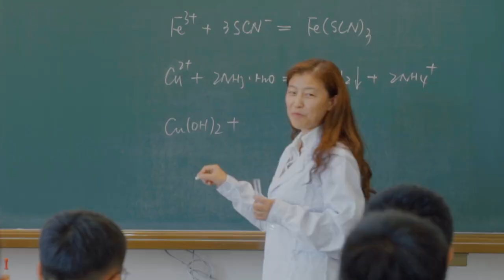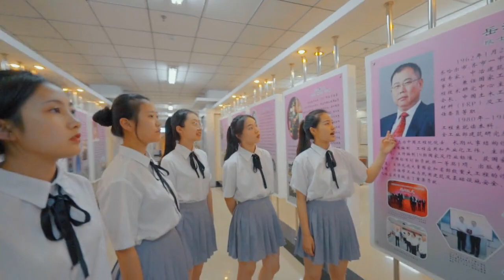齐齐哈尔市第一中学快闪《我和我的祖国》Qiqihar No. 1 Middle School singing song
2019年07月01日发布
凝聚青春力量，喜迎建国70周年。齐齐哈尔市第一中学校歌唱《我和我的祖国》
On July 01, 2019, it was issued to unite the power of youth to welcome the 70th anniversary of the founding of the people's Republic of China. Qiqihar No. 1 Middle School singing song